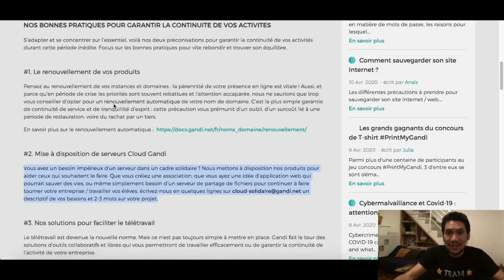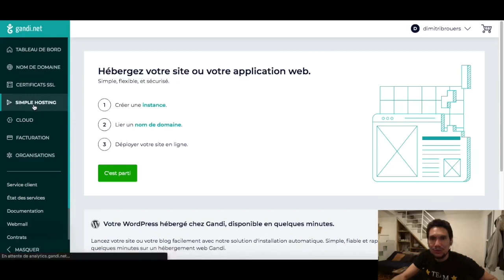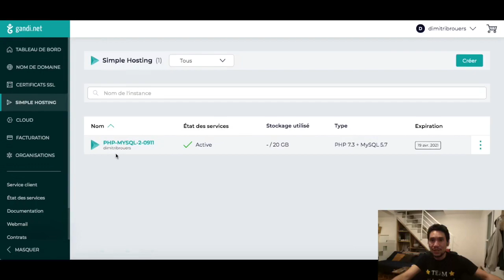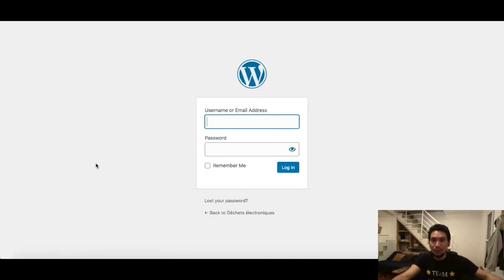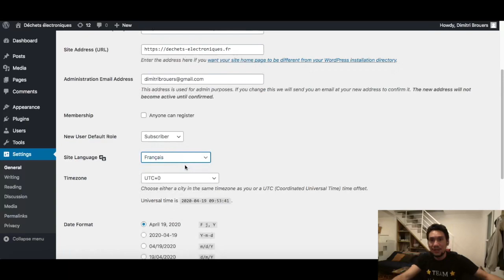Apprendre à installer WordPress sur Gandi en 5 minutes chrono ⏱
Je t'apprends comment installer rapidement WordPress sur Gandi 😎
Tu as 5 minutes, OK ! TOP CHRONO ⏱

Les liens utiles :

📌L'offre spéciale de Gandi pour les projets solidaires qui proposent des solutions contre la crise du COVID19

⭐️ N'hésite pas à rejoindre MadaAllStar, l'association des télétravailleurs de Madagascar pour encore plus de formations gratuites, ou pour entrer en contact avec nos talents du web ⭐️